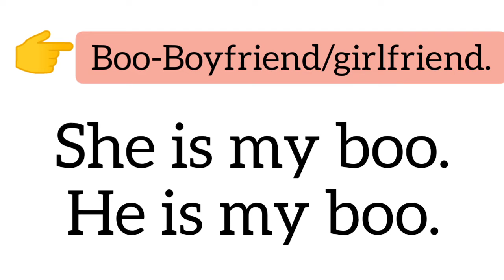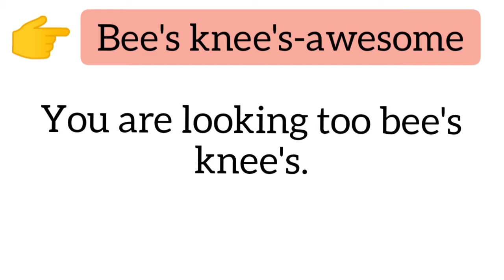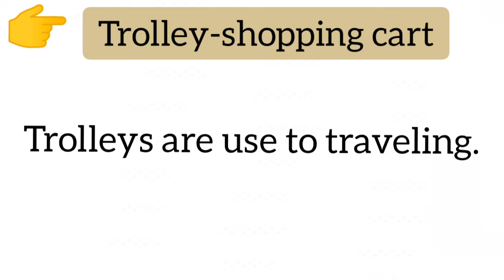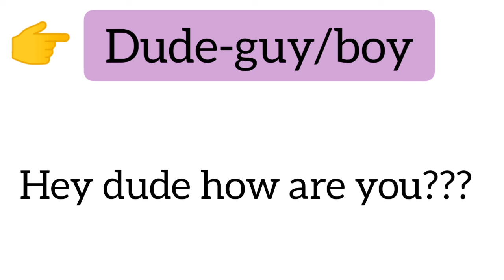Slang word's/slang words in hindi /English /spoken English slang words/slang words English me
Slang words/slang words in Hindi/English/spoken English slang words
Learn English/English sikhne k tricks/,spoken English/angrezi sikhe